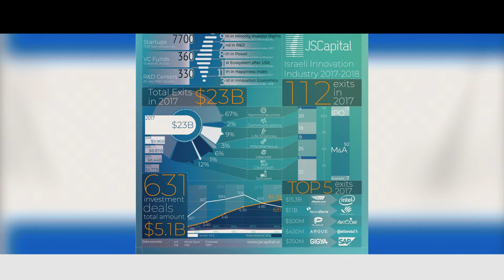THE WHOLE AFRICAN TECH SECTOR RAISED LESS THAN 1 BILLIONS $ IN 2017 | WHY IS IT AN ISSUE?